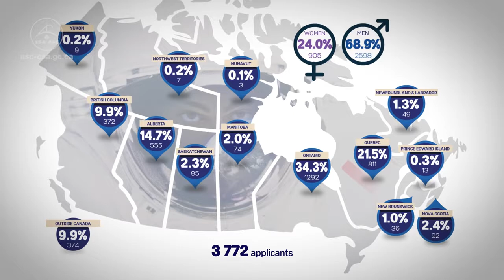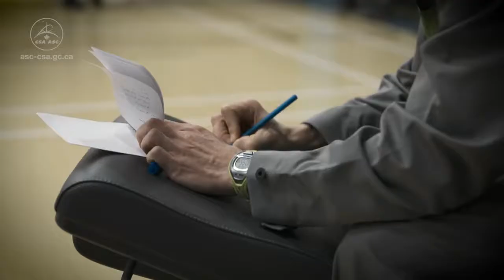Astronauts wanted – Episode 2 The First Selection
This is a web series I wrote, directed, edited and scored for the Canadian Space Agency chronicling the recruitment of two new astronauts. In this episode the top 72 candidates go through the first series of aptitude tests to pursue their dream of becoming one of the next Canadian astronauts.